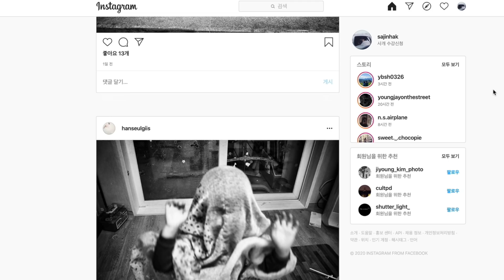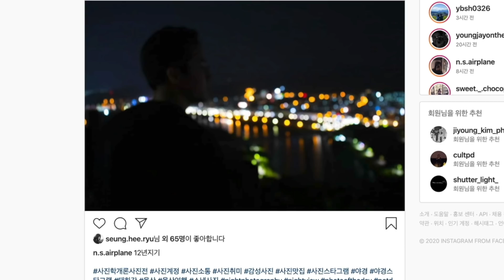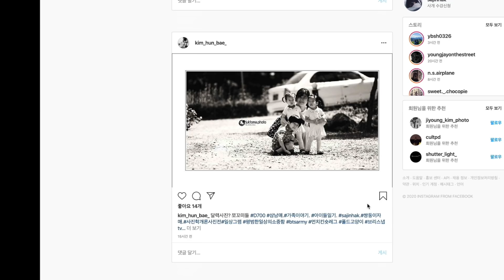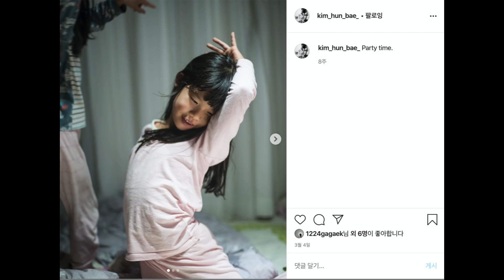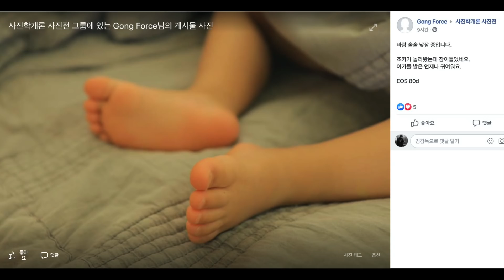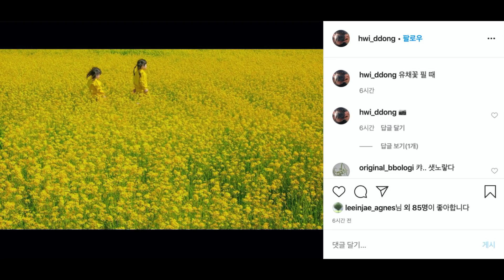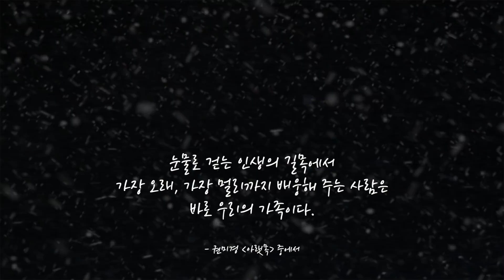어린이날 특집 사진학개론 1탄 아빠, 엄마는 왜 이런 사진을 찍지 못하는가? 윤미네 집 전몽각 작가의 가족 사진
사진학개론 후원 (라이트룸 프리셋/ 캡쳐원 스타일 선물 / 김감독 LUT)  한정판 100 재출시

(프로모션 코드 cultpd 입력하면 할인)

아마존 사진학개론 직구

위의 링크로 구입시 어필리에이트 수익이 발생할 수 있음을 밝힙니다.

사진학개론 멤버십 수강신청

사진학개론 사진전 페이스북 (가입시 3가지 질문에 답)
인스타그램 참여 해시태그 사진학개론사진전 (띄어쓰기 없이)